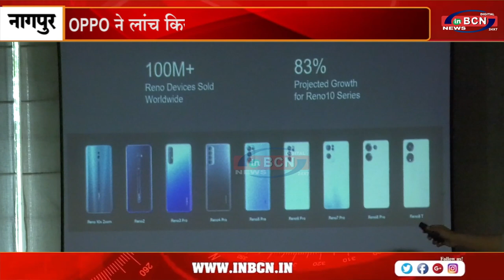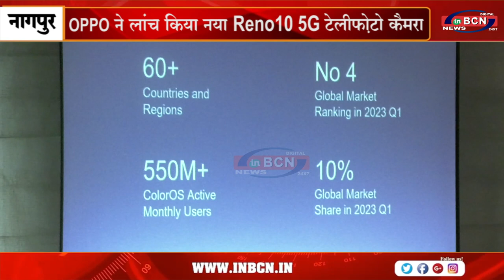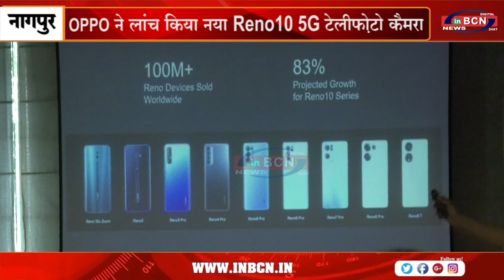OPPO ने लांच किया नया Reno10 5G टेलीफ़ोटो कैमरा ... INBCN NEWS